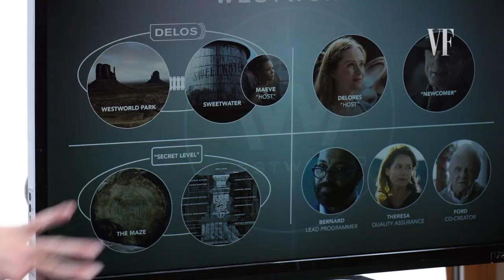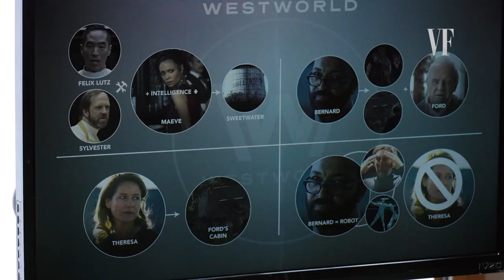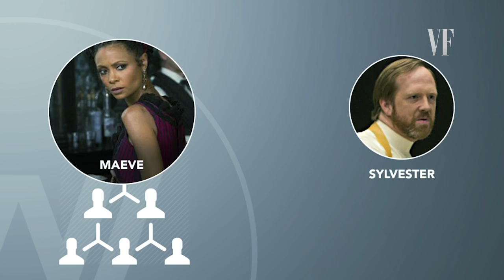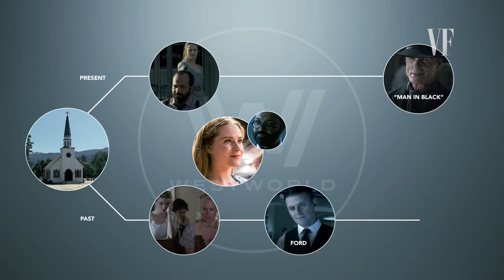Jimmi Simpson Recaps Westworld Season 1 in 6 Minutes | Vanity Fair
Jimmi Simpson, who plays William on HBO's "Westworld," recaps the first season in six minutes.